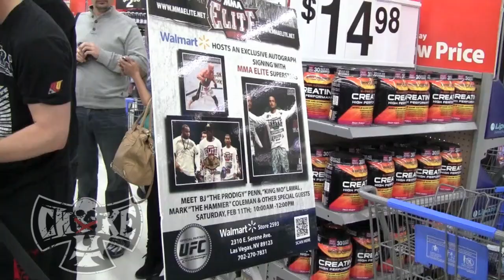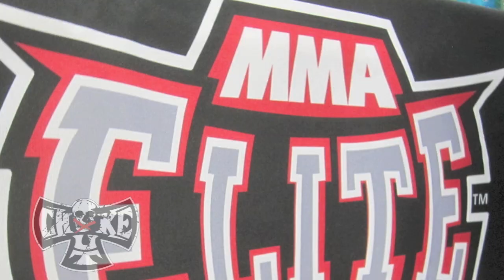Mark "The Hammer" Coleman of MMA Elite at Walmart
Dr. Andy Nguyen of ChokeOut and ChokeOut Cancer was fortunate to have had the chance of hanging with the legendary MMA fighter Mark "The Hammer" Coleman.  Walmart and MMA Elite gave MMA fans in Las Vegas an opportunity to come get Mr. Coleman's autograph and get your picture taken with him and other great UFC fighters and athletes.  Quinton Rampage Jackson was in the house and so was the Prodigy BJ Penn.  Heavy weight Cheick Kongo who's got a big fight in Japan very soon and King Mo was also at Walmart .  That's right you heard me, Walmart!!  People were lined up to get a picture and autograph.  Who wouldn't.  At one point BJ even went to the end of the line to sign and photo opp. with fans cause the lines were still long and he had to leave but didn't want to disappoint the fans.  Great guy Mr. Penn.  Thanks Walmart and MMA Elite, I am sure all the MMA fans in Vegas thought it was pretty cool to have their favorite MMA fighters at their local Walmart for autographs and photos.